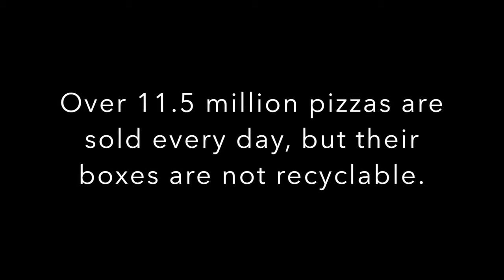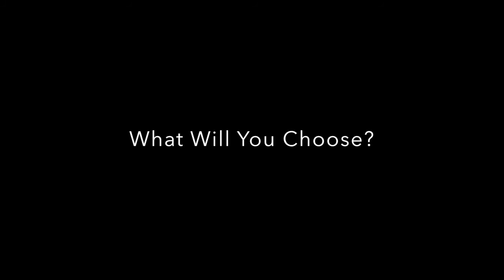Bikes Business Books and Booze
Every day we make choices. This video highlights how the choices we make affect the environment. Transportation, food, education and entertainment all play a role and we often don't realize it. We often choose cars over bikes, fast food over organic, paper over digital and partying over recycling those same glass bottles. If you want to learn more about this topic please read the full story that goes along with it.